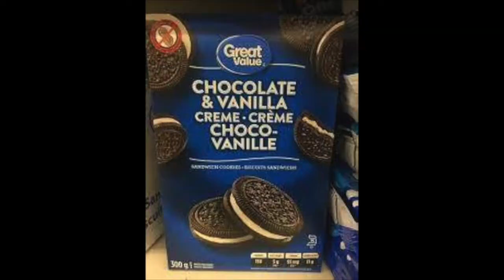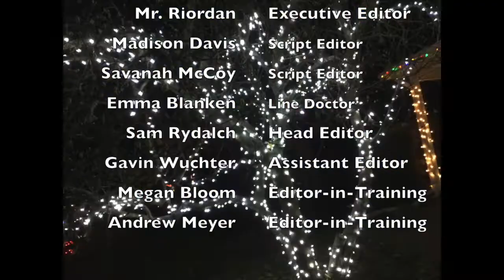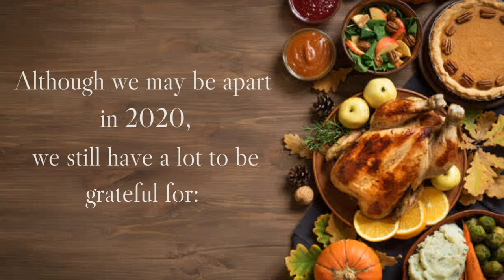MMS News S8 Ep 7 Air Date 12-04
MMS News Season 8 Episode 07 Social Quarantine Distancing Special Edition: Orginal Air Date 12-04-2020

Welcome to Episode 07 of the Season 8 of the Social Quarantine Distancing MMS News Special Edition, and this is another amazing episode written, filmed, and edited by our amazing MMS Students while still promoting social distancing safely at home.  Today's episode includes two new stories, holiday's around the world, and an in-depth look at sports logos.  Our moment of zen this week is a special message created by our very students to help kick off this holiday season and get us all in a very thankful spirit.

Please contact any of our stories directly to make suggestions or leave a comment (positive comments only):